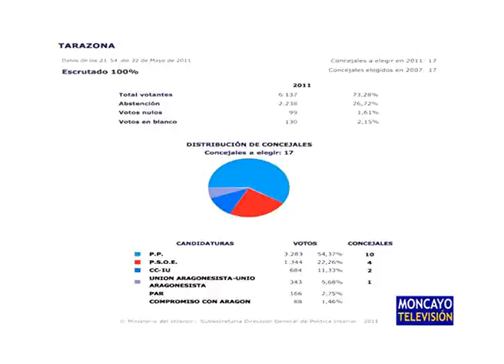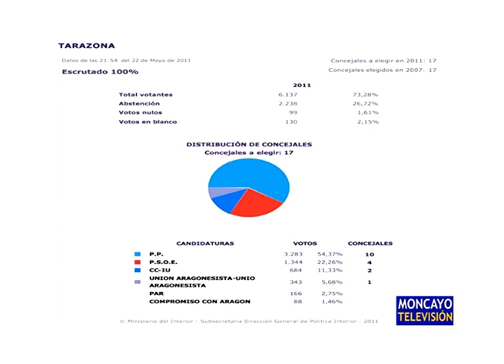Los turiasonenses confían en Beamonte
Victoria aplastante del Partido Popular también en Tarazona. Los turiasonenses confían en Luis María Beamonte al otorgarle el 54,37% de los votos y 10 concejales, que le dan la mayoría absoluta en el Ayuntamiento de Tarazona. Beamonte será, además, presidente de la Diputación Provincial de Zaragoza.